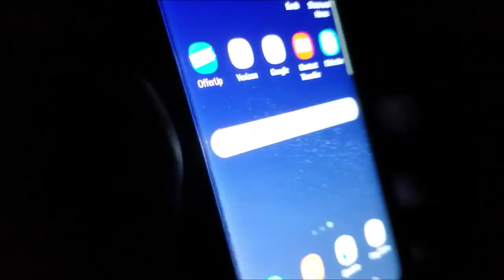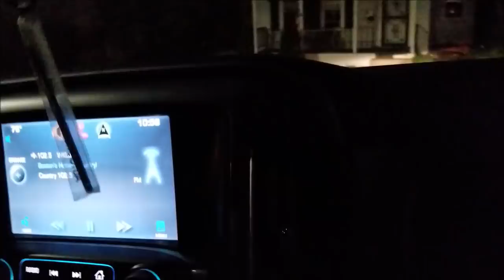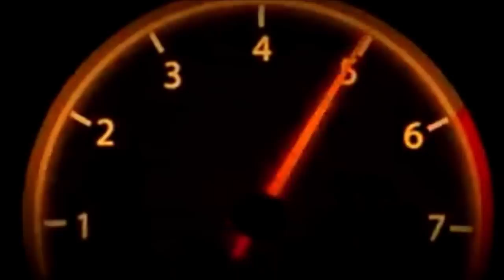Structure Fire 18 Sturgis Street Worcester Ma With Udizzy1969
No one Hurt and All Out Safe By Worcester Fire, With Udizzy1969